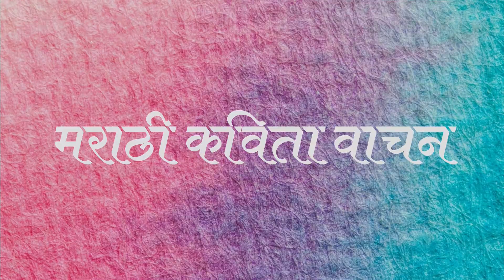Marathi kavita vachan Ep 13 - प्रेम म्हणजे प्रेम म्हणजे प्रेम असतं | valentine's special kavita.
मंगेश पाडगावकर यांची अतिशय सुंदर प्रेम कविता.

poem - prem mhanje prem mhanje prem asta.

valentines special kavita
premachya kavita
mangesh padgavkar kavita